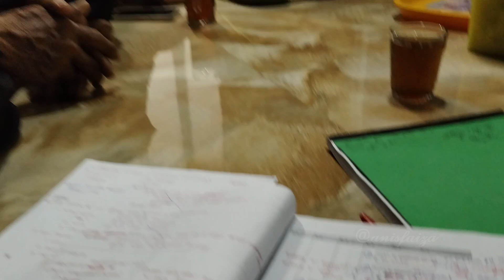Bersilaturahmi ke kediaman keturunan RKH Sholeh & RKH Sulthon || 31 mei 2024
Assalamu'alaikum guys.. Enjoy watching my video in this episode (31/05/2024)

Record by Vivo V29e
Editing Video by Vivo V29e
Editing Thumbnails by Vivo V29e & GridArt